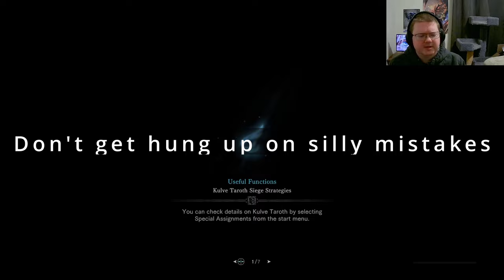Armourless Alatreon with Switch Axe - Highlights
Here's a condensed version of my weapon only run against Alatreon with Switch Axe. You can see the full, unedited run

Switch Axe is the fourth weapon I have completed this challenge run with. It wasn't nearly as bad as greatsword. The high element of a power element phial axe, along with being able to easily hit the head reliably made this possible. I mostly had to learn not to get greedy with sword attacks.

I hope enjoy, and I hope you learn something.

Next up is -sword and shield or gunlance- hunting horn because it won a vote despite not being an option.